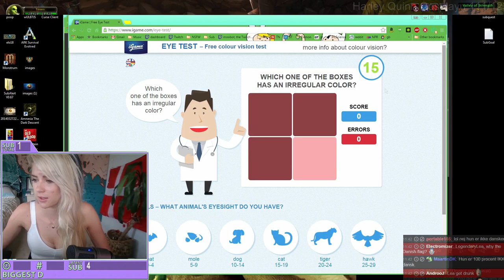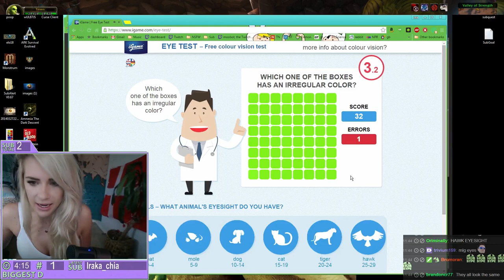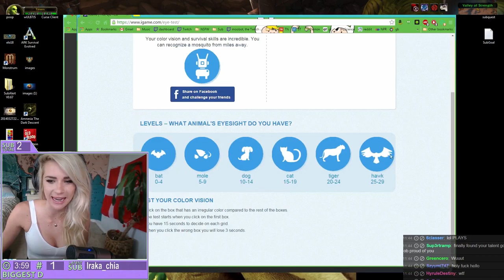Eye Test - color vision test